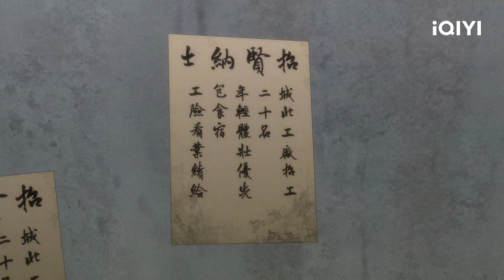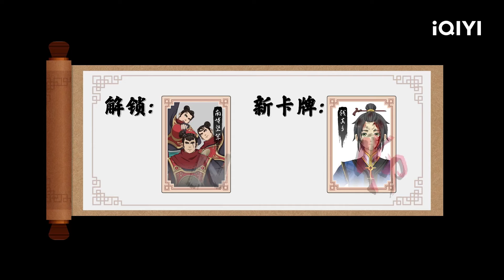有药2 | EP6：刺杀 | 爱奇艺动漫站【加入会员专享最新集】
【简介】
故事发生在名为大凉的架空世界，许多当地人在亡故后，肉身被来自两千年后的灵魂占据，摇身一变成了穿越者。这些穿越者们既给大凉带来了先进的经验与知识，亦引起了当朝皇帝的警惕忌惮。风云变幻中，一位崇尚和平的穿越者楼主，与身为原住民的旁门少主左云起相识交心，试图为万民找到进步共存之路。然而，朝廷险要与激进派穿越者之间的矛盾已愈演愈烈。一次爆炸事件中，楼主为阻止他们两败俱伤，不幸受到牵连，被坍塌的山体掩埋，就此生死不明。转眼半载飞逝。以大爆炸事件为契机，皇帝正式下令铲除所有穿越者，以焦姣然为首的激进派穿越者组织“拓荒组”则欲借变革推翻皇权，并依靠着现代化的兵器在战事上逐渐占取上风。此双方皆有一个重点关注对象——便是江湖传闻中，在武林盟养伤的楼主……有药第2季